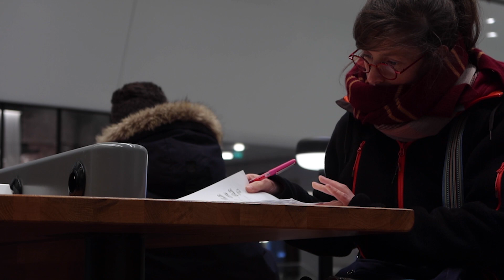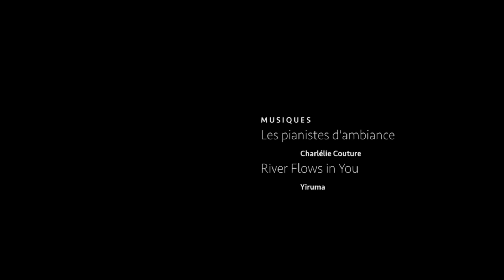Pianos gares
"Dans l'indifférence générale, des SDFs séjournent discrètement dans les gares. Des musiciens s'y produisent aussi. Immobiles voyageurs." (Didier Vincent, Caméra club du Chesnay)